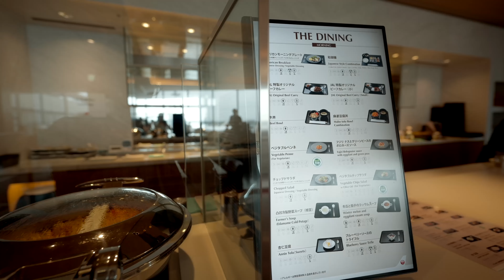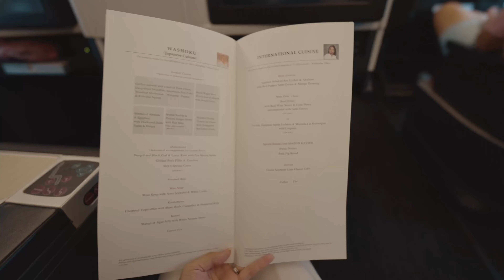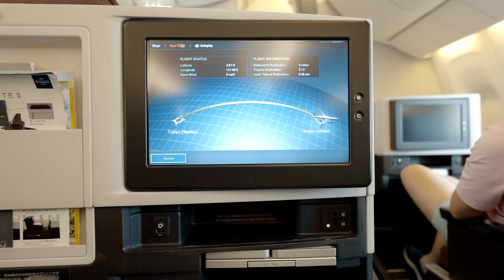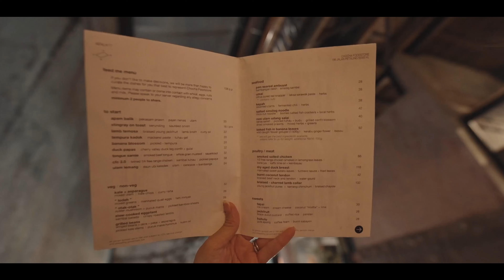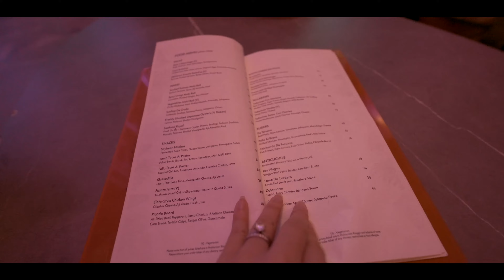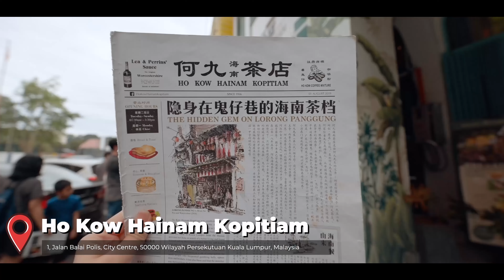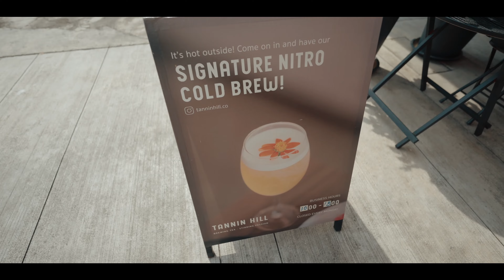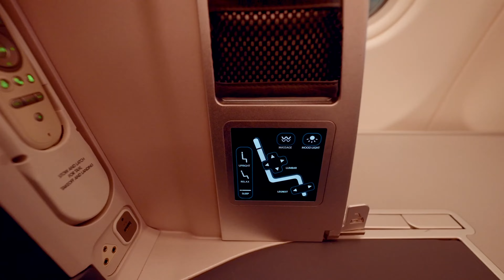First time in Malaysia 🇲🇾 3 Days in Malaysia & Australia | Flying Malaysia Airlines Business Class